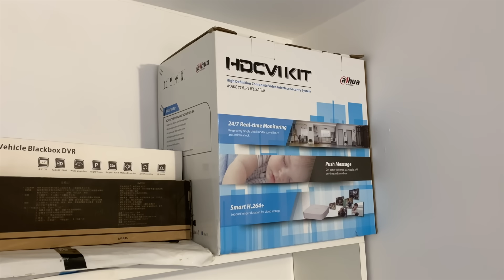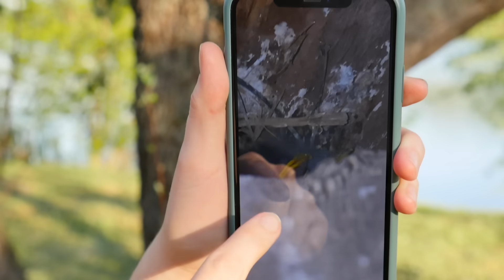ВЛОГ: МОЙ ПАПА ИСПОЛНЯЕТ ЖЕЛАНИЕ ТАНИ!